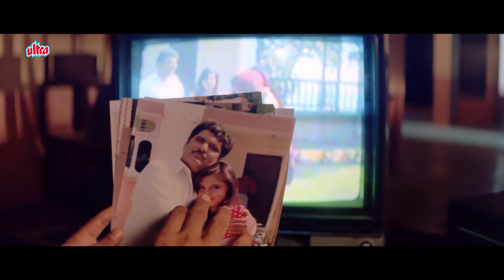शूटिंग करते करते विलेन ने चली बड़ी चाल - Salim Sheikh, Raza Murad - Teri Mohabbat Ke Naam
शूटिंग करते करते विलेन ने चली बड़ी चाल - Salim Sheikh, Raza Murad - Teri Mohabbat Ke Naam - Hindi Movie - HD - Bollywood Movies - HD

Movie - Teri Mohabbat Ke Naam (1999).
Starring - Ashwini Bhave, Deepshika, Mohnish Bahl, Kulbhushan Kharbandha, Kiran Kumar, Raza Murad, Shashi Sharma, Hemant Birje
Director: Harbhajan Singh Virdi,
Producer : Harbhajan Singh Virdi

Paul, a foreigner becomes obsessed towards a beautiful fashion designer. His obsession turns violent.